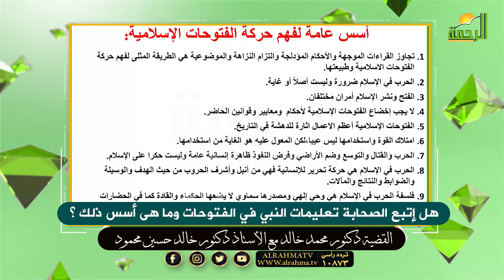هل إتبع الصحابة تعليمات النبي في الفتوحات وما هى أسس ذلك ؟ القضية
اللَهُمَّ صلِّ وسَلِم وبَارِك على سيدنا محمد (ﷺ)
ويسعدنا التواصل معكم دائماً عبر هذا الايميل:
اللهم إِنا نستودعك غزة وأهلها، سماءها وأرضها ، رجالها ونسائها، أطفالها وشبابها، وكل شبر في فلسطين اللهم انصرهم وثبت أقدامهم وسدد رميهم وامددهم بجنود من عندك يا الله 🤲🇵🇸